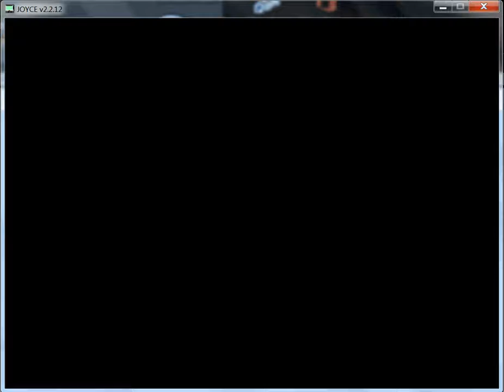Golden Basket - Amstrad PCW - emulador JOYCE 2.2.12